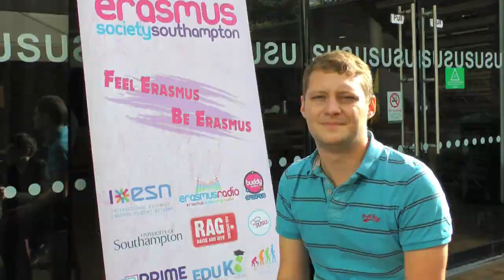Erasmus in danger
The Erasmus student exchange scheme is in trouble due to funding cuts in the European Union.

Filming and editing by John Stammers, Dan Jusczyk, Fani Mari, Maeva Gonzalez and Emmanuelle Pactus.